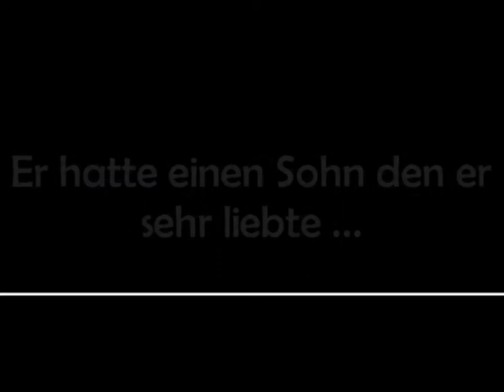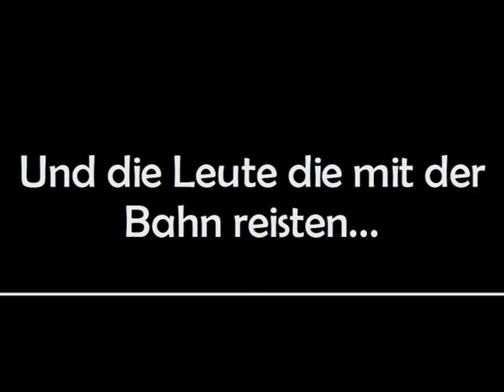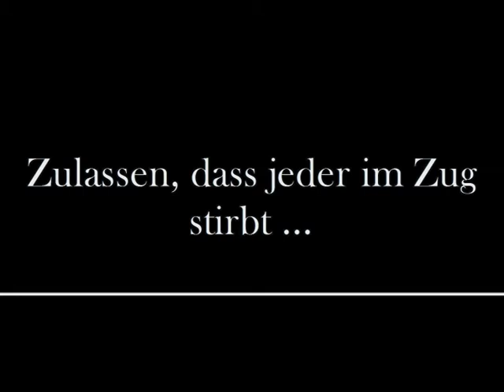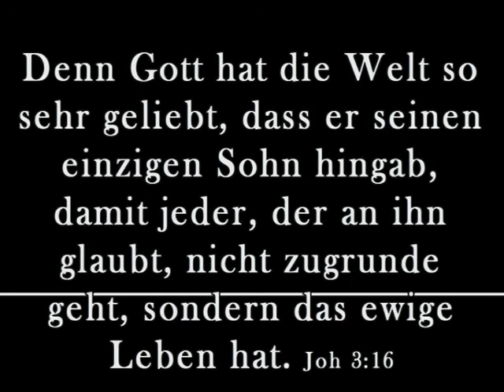Wie würden Sie entscheiden?